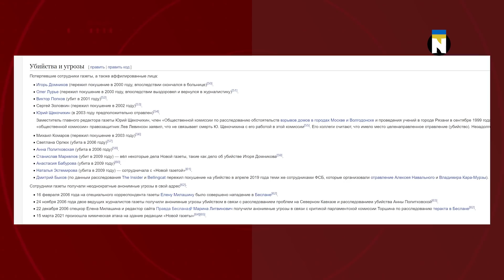Путин запретил правду / СПЕЦВЫПУСК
Продолжаем следить за событиями вокруг Украины: актуальная информация из надёжных, проверенных и официальных источников.